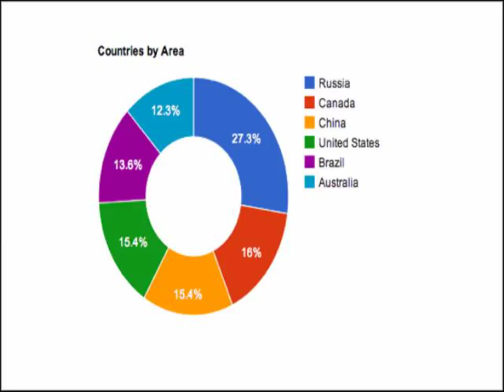Design Elements of Company Accounts